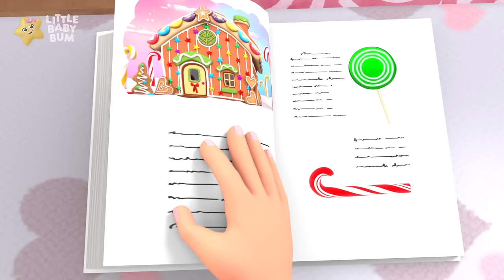Sleeping Bunny Wash + More⭐ Four Hours of Nursery Rhymes by LittleBabyBum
Add some musical fun to your daily routine with this 4-hour-long compilation of new and classic nursery rhymes.

00:00 Bunny Wash
02:05 Jack and Jill
03:58 Painting Pumpkins
05:49 This is The Way
07:40 Let's Wash our Hands
09:43 What's Your Name?
11:43 Max learns his ABC's
13:33 1 Potato 2 Potato
15:35 Yes Yes Shoes!
17:33 5 Green Bottles
19:29 Caterpillar Song
21:35 Making Instruments
23:36 Mixing Colours
25:25 Incy Wincy Spider
27:27 Baby Splashing in the water
29:12 Crunch it, Munch it: Snack Time Song
31:13 Kangaroo Hop
33:13 What's That Instrument?
35:08 Finger Family
37:07 Bath Time Party
39:21 1,2 What Shall We Do?
40:55 This is the way we say Hello
42:54 Are You Sleeping
44:58 5 Little Baby Friends
47:01 Rainbow Breakfast Song
49:04 12345 Once I Caught a Fish Alive.
50:55 Say Goodnight to Teddy
52:59 Humpty Dumpty
54:54 Pat a cake
56:57 Hush Little Baby
59:07 Animal Sounds Eating
1:01:11 10 Little Buses
1:03:13 Going to the supermarket
1:05:11 Getting dressed
1:06:41 Dressing Up
1:08:41 First Bath
1:10:51 Baby Max's First Animal Book
1:12:52 Bath Song
1:14:51 Hush Little Baby
1:16:50 Hush Little Baby
1:19:05 Learn Phonics
1:21:08 Max and Mia's Milk
1:23:12 Jingle Bells
1:25:10 Bus Wash Song
1:27:12 Brushing Teeth Song
1:29:08 Halloween dress-up
1:30:51 Happy and You Know it
1:32:35 Shadow puppets
1:34:34 Shape song
1:36:49 Row, row, row your boat
1:38:52 Search and Find Bath Time
1:40:56 Planes, trains & automobiles
1:42:58 Peek-a-boo
1:44:18 Pancake shake song
1:46:20 The Hello/Goodbye
1:48:19 Twinkle Sensorial
1:50:23 Tap My Drum
1:52:24 Silent Night
1:54:20 Snow Angels
1:56:25 Tummy time
1:58:18 We wish you a Merry Christmas
2:00:25 Wheels On The Train
2:02:24 Yes Yes Vegetables
2:04:23 Wheels on the bus
2:06:22 What's in the bag?
2:08:22 Baby Cuddle
2:10:25 Ants go Marching
2:12:08 ABC Bus
2:14:08 1, 2, What Shall We Do?
2:16:08 5 Little Monkeys
2:18:11 10 Little Buses
2:19:51 10 Little Fishes
2:21:38 10 Little Pets
2:23:32 ABC Vehicles
2:25:29 Alphabet and Animals
2:28:55 Animal Sounds Song
2:30:59 Back to School
2:32:32 Bath Song
2:34:29 Big or Small
2:36:13 Choo Choo Train
2:38:12 Color Bus Song
2:40:21 Count To 20 Song
2:42:32 Days Of The Week
2:44:26 Do The Baby Dance
2:46:20 Dress Up Trick or Treat
2:48:19 Driving in My Car V5
2:50:18 Easter Egg Hunt
2:52:10 Fire Truck Song
2:54:30 Five senses
2:56:31 Fun At The Fair
2:58:32 Getting Ready to Go Out
3:00:31 Going To The Desert
3:02:36 Halloween Trick or Treat
3:04:33 Happy Place
3:06:36 I Love My Mummy
3:08:38 I'm Hungry
3:10:47 Itsy Bitsy
3:12:45 John Jacob
3:15:29 Looking After Baby
3:17:41 Say Thank You
3:19:39 No Monsters Song
3:21:41 Rainbow Puddles
3:23:40 Recycling Song
3:25:42 Soccer Song
3:28:04 Sports Day Song
3:29:50 Swimming Song V3
3:31:51 Ten Little Buses
3:33:52 The House That Jack Built
3:36:58 This Little Piggy
3:38:54 Trains Song 1-10
3:40:55 Twinkle Twinkle
3:42:54 Vehicle Sounds Song
3:44:53 Wheels on the Bus
3:46:56 Warm Milk
3:48:49 Tidy Up Bus Song
3:50:40 The Dinosaur Song
3:52:42 Telling Time
3:54:50 Ready Or Not
3:56:44 Rain Rain Go Away
3:58:51 Pat A Cake
4:00:30 Mummy
4:02:24 Little Boats
4:04:34 Learning to Ride My Bike
4:06:31 Let's Go Shopping
4:08:37 Hickory Dickory Dock
4:10:11 Hush Little Baby
4:12:51 Happy and You Know It
4:14:51 Down By The Bay
4:16:53 Driving In My Car
4:18:58 Deck the Halls
4:21:02 Calming Down
4:23:30 Color Baby Shark